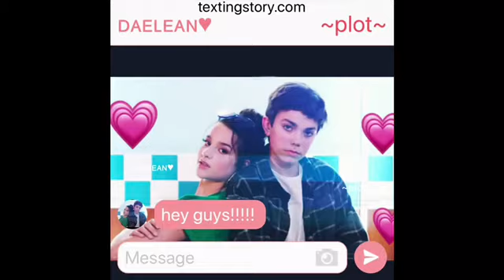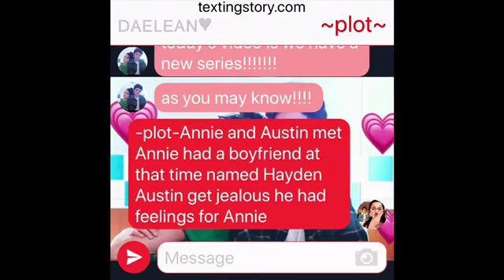😢 𝓕𝓪𝓻 𝓐𝔀𝓪𝔂 𝓕𝓻𝓸𝓶 𝓔𝓪𝓬𝓱 𝓞𝓽𝓱𝓮𝓻♥️•TRAILER•